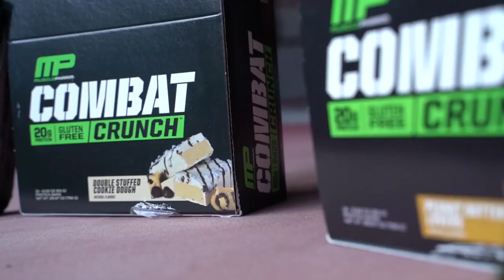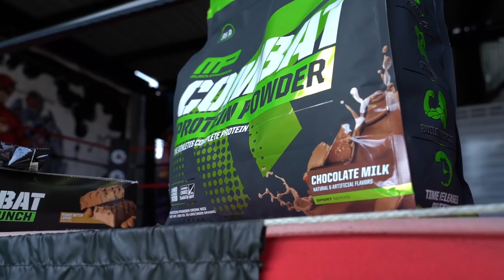How To Gain Huge Legs With This Time Under Tension Method